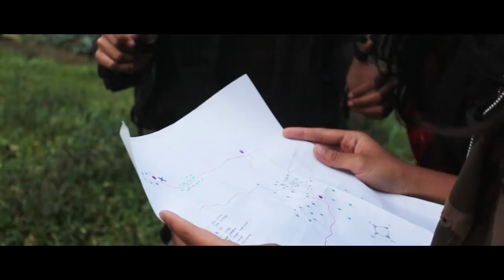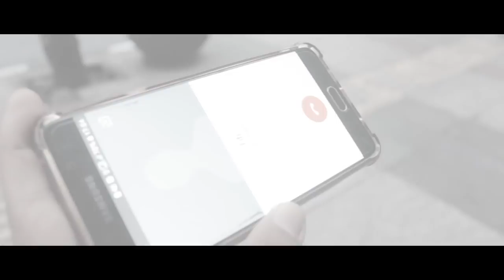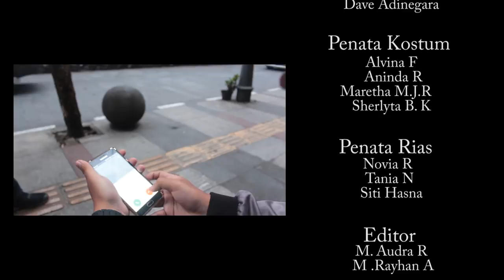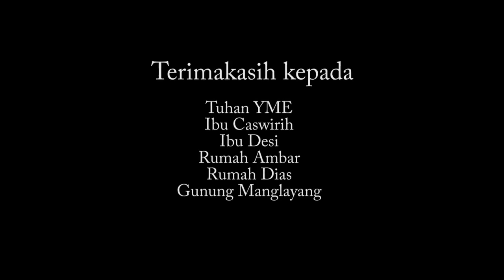Kelir Short Movie - TETEW PRODUCTION (MIPA5 7'19)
Film ini adalah film yang diproduksi oleh anak-anak dari Mipa 5 SMA Negeri 7 Bandung angkatan 2019

Sampai Jadi Debu - Banda Neira

Inspired by : Hangout - Raditya Dika (2016)